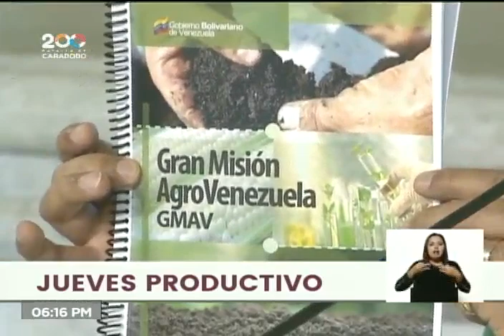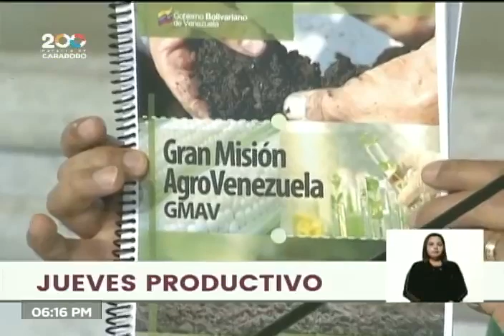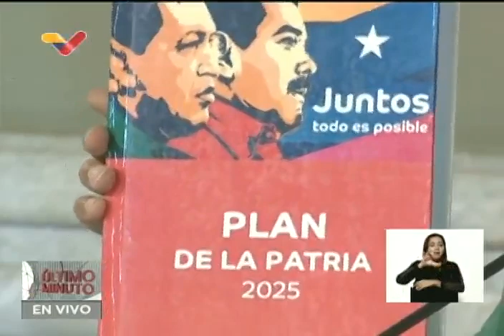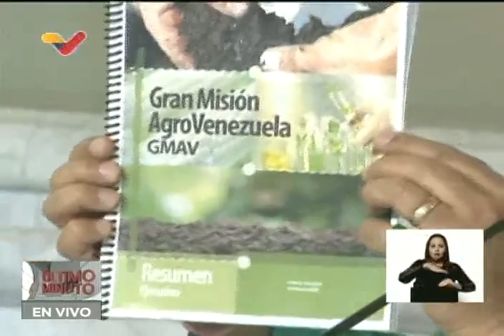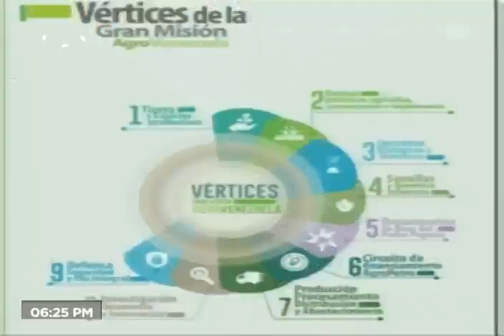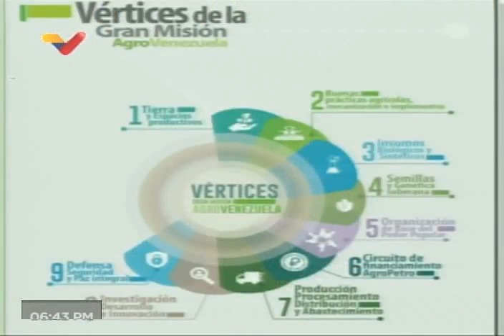Presidente Maduro en Jueves Productivos, programa completo, 29 de julio de 2021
El Presidente de Venezuela, Nicolás Maduro, encabeza este jueves 29 de julio de 2021 el programa "Jueves productivos" junto al ministro de Agricultura, Wilmar Castro Soteldo.

Bitcoin: 16zae5LZZNU7e8wwAKZXSEVo7bP2xZ1KwC

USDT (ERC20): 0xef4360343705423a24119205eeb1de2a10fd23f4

Petros: PFfDUW3cj1WD7cUPYg9MK2EtgG5nUgVzuc